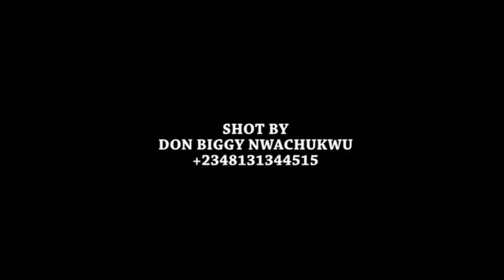Funny Jennifer Episode 2- 2017 Latest Nigerian Comedy || Must watched Skit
Watch new and latest comedy, jokes, drama, skit, short movies and many more on Night Of A Thousand LaughTv. featuring the very best comedians in Nigeria / naija / 9ja Ghana, Kenya and Liberia, such as, klint da drunk, basketmouth, bovi, ay, i go die, funny bone, Gandoki, Alibaba, Emmanuel & Mark Angel comedy crew. Check on us every day for a new video